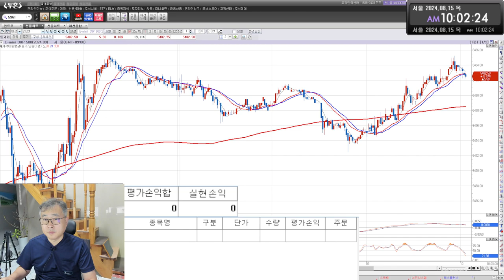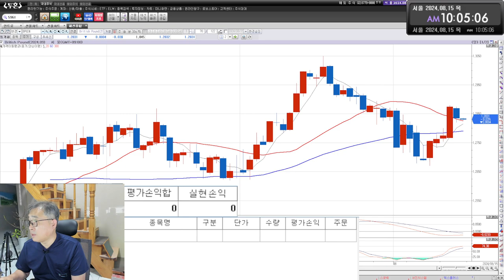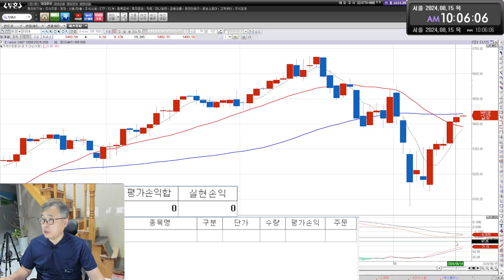부채도사 해외선물 8월15일 시장상황